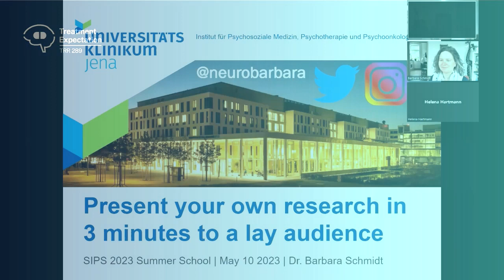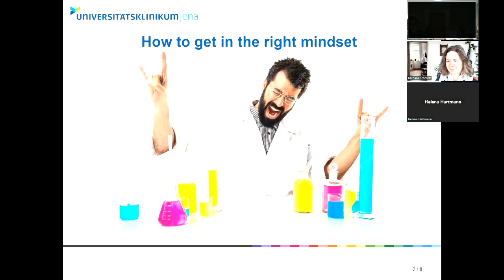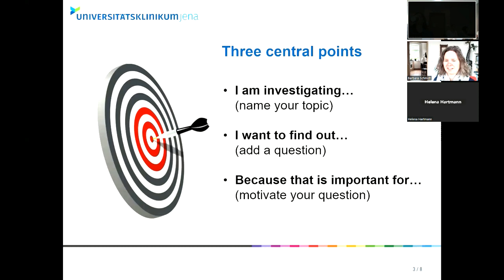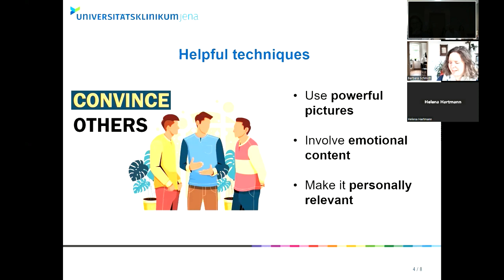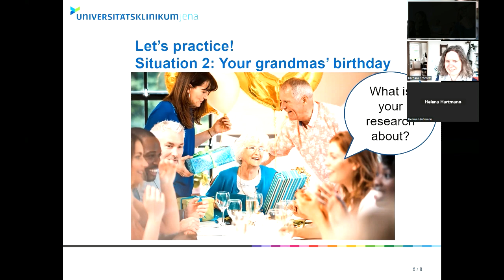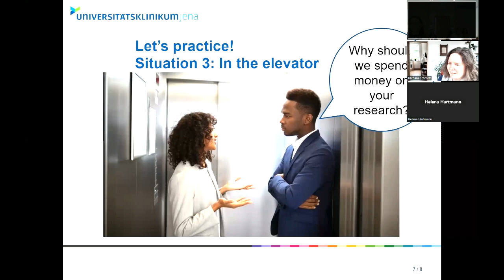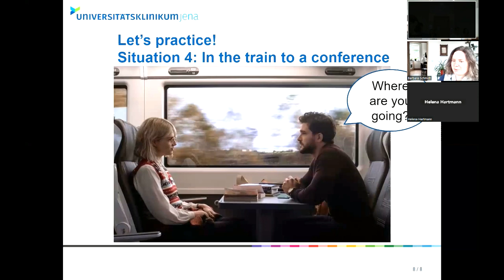SIPS Summer School 2023 (Duisburg) - Barbara Schmidt "Present your research to a lay audience"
This workshop was recorded as part of the Society for Interdisciplinary Placebo Studies (SIPS) conference 2023 in Duisburg.